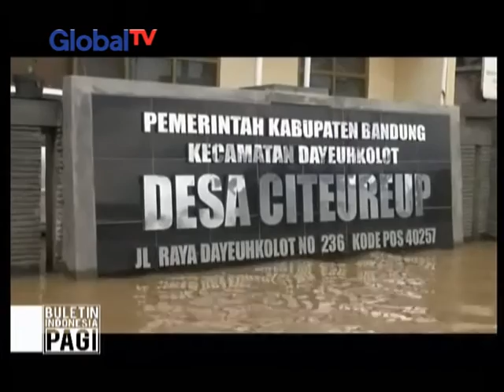Banjir, tahanan Polsek Dayeuhkolot dipindahkan ke Mapolres Bandung - BIP 14/03